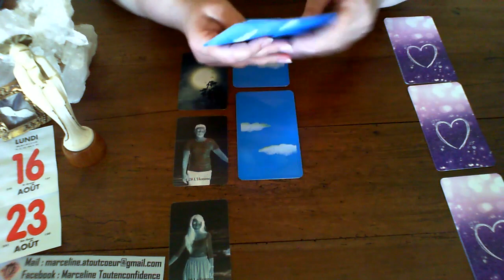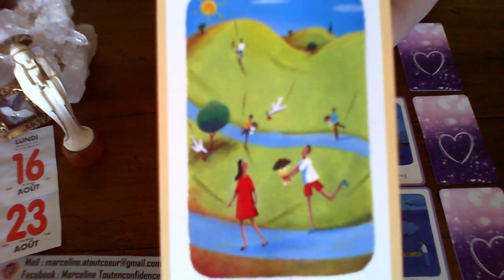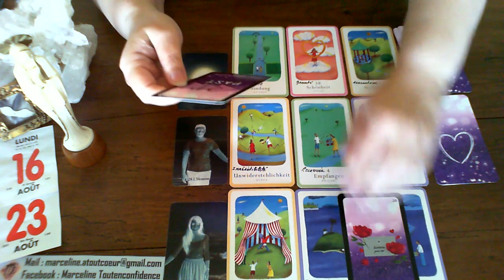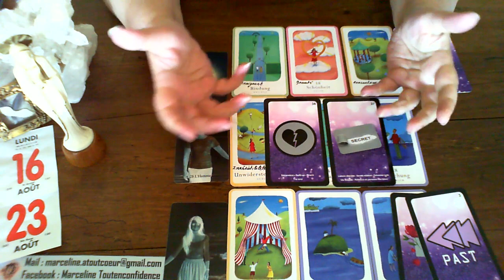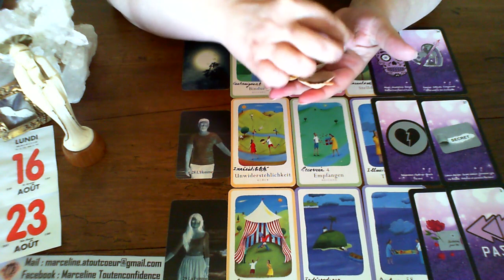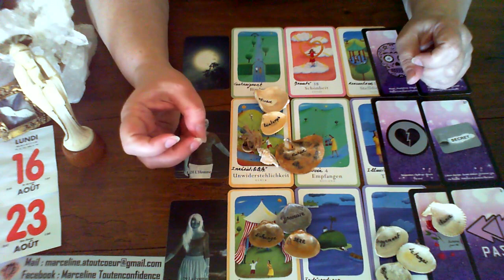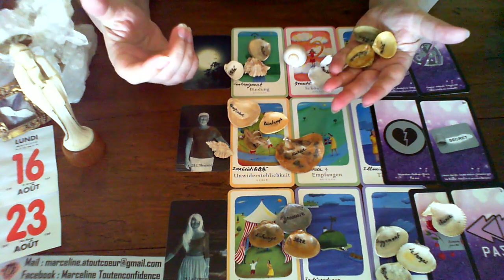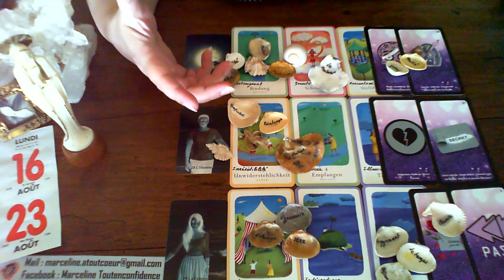Guidance RELATION TRIANGULAIRE du 16 au 23 AOUT 2021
Marceline Atoutcoeur
A METTRE SUR MES VIDEOS TRIO

EXTENSION : Montant libre avec un minimum de 5 euros, à régler sur le lien ci-dessous :
Ensuite envoyez moi un mail pour me confirmer ce règlement, votre nom personnel et ainsi je vous envoie le lien.
Cette extension comprend, une évolution, votre force à venir, ce que vous devez ou ne devez pas faire et une carte de mes guides.

DON : Vous pouvez aussi, si vous le désirez, m’aider à consacrer plus de temps à ma chaine YouTube, à la rendre plus attractive, à diversifier mes oracles ou simplement me remercier)